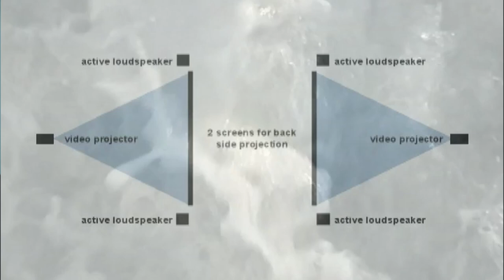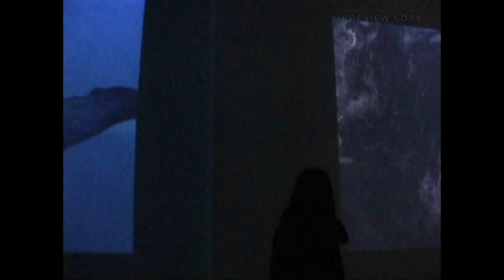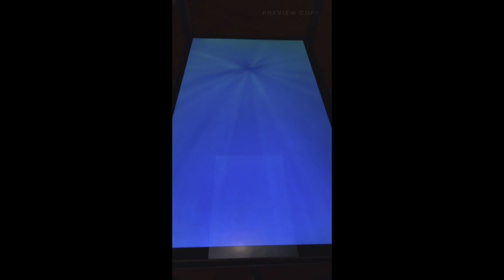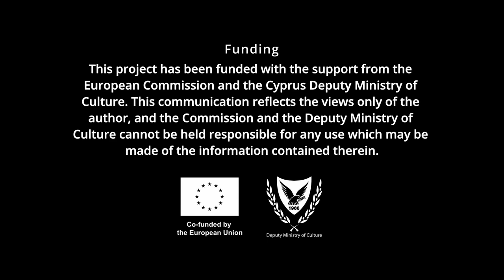State of Matter is a State of Mind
Using media such as photography, video, and sound, Toni Meštrović continuously finds inspiration in the environment of the region from which he comes. The region of Dalmatia and the Croatian Adriatic Sea. A space where the sea and stone dominate, as well as the lack of drinking water. An island as a form surrounded by the sea, isolating and connecting at the same time. Elements of the space of his roots have been present from the very beginnings in his artistic contemplation and search for his own identity.

This project has been funded with the support from the European Commission. This communication reflects the views only of the author, and the Commission cannot be held responsible for any use which may be made of the information contained therein.